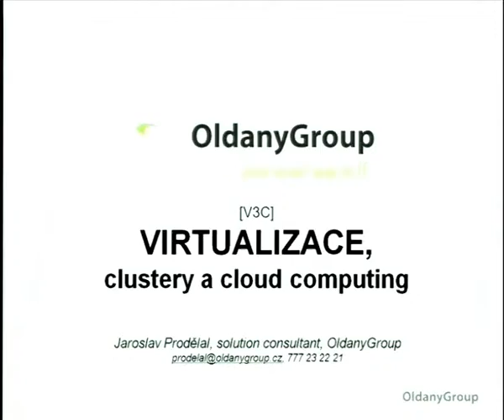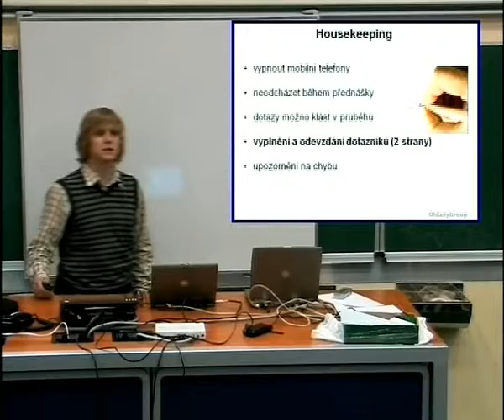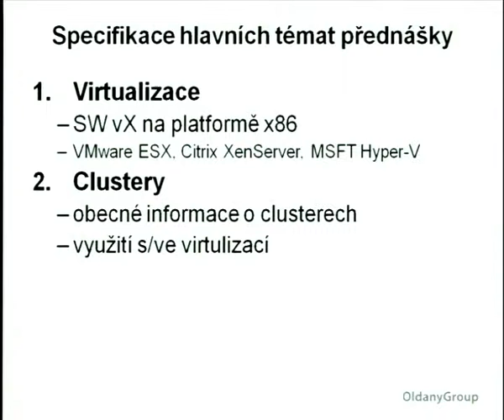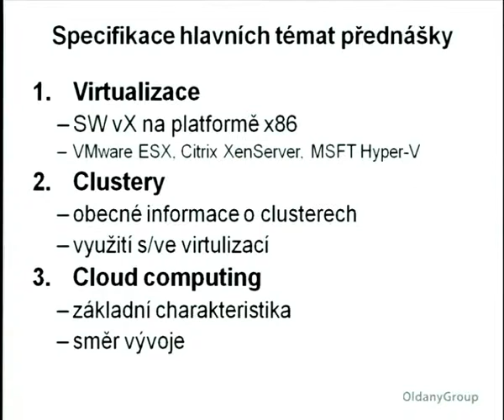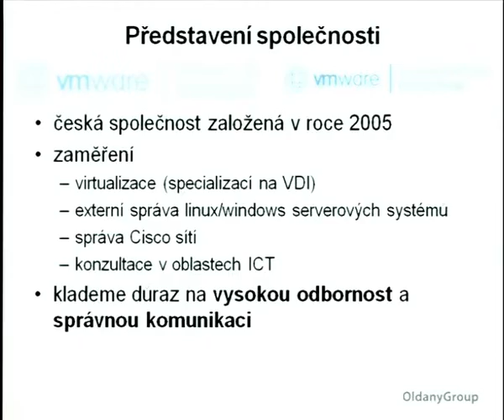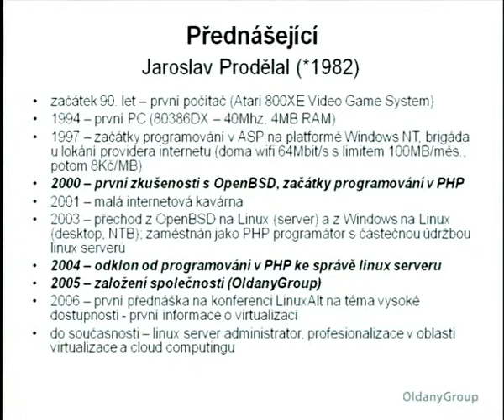Přednáška V3C - Úvod I. (část 1.)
Přednáška "Virtualizace, clustery a cloud computing" pořádaná společností OldanyGroup pro vysoké školy po celé ČR.

Přednáška si klade za cíl seznámit posluchače s úvodem do virtualizace v oblasti informačních technologiích, dále rozvíjí téma nativní virtualizace na platformě x86. Druhým tématem přednášky jsou clustery v prostředí virtualizace a nakonec se dotýká aktuálního tématu a trendu v IT - cloud computingu.

Posluchači se v průběhu přednášky seznámí s typy virtualizace, jejími základními vlastnostmi, možnostmi a funkcemi. Nechybí ani zmínka o výběru vhodné virtualizační platformy, srovnání platforem a postup co udělat před nasazením virtualizace v prostředí libovolné organizace. Dojde i na krátkou zmínku o virtualizaci aplikací a virtuálních desktopech.

V druhé části přednášky jsou vysvětleny základní pojmy a principy z oblasti clusterů a jejich využití ve spojení s virtualizací.

Na závěr je uvedena zmínka o cloud computingu. Jedná se o informace o tom, co vlastně cloud computing je, jak jej definovat, jaké jsou typy cloudů a kde najdou své uplatnění.

Prezentace obsahuje také odkazy na informační zdroje, ze kterých lze čerpat další informace.